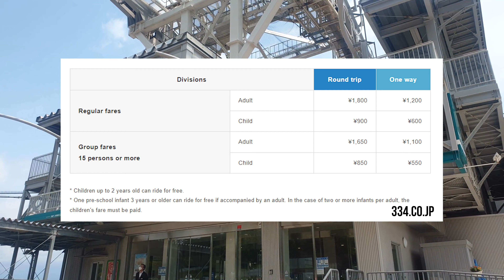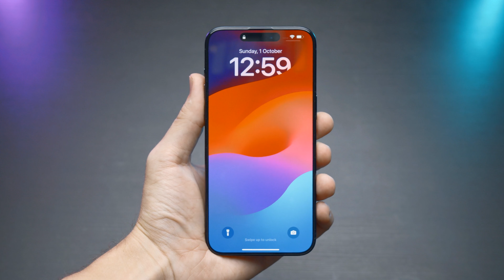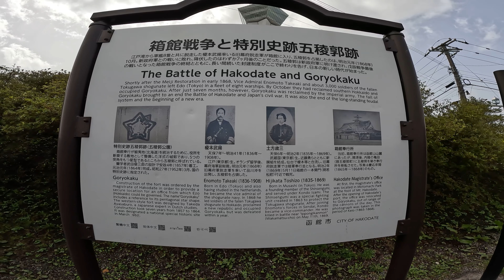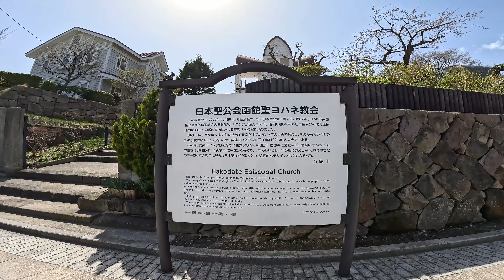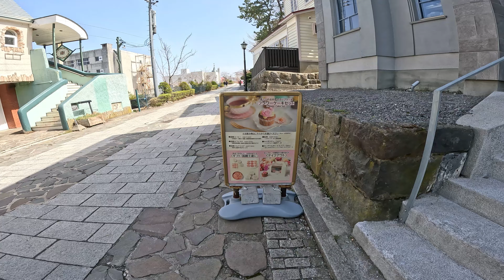Exploring Hakodate: Must-See Attractions and Unexpected Adventures 🗻🏯🏞️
Join us on an unforgettable journey through the enchanting city of Hakodate, Japan, as we uncover its main attractions and stumble upon unexpected adventures along the way! From the breathtaking views atop Mount Hakodate to the historic fortress of Goryokaku, and the charming streets of Motomachi and Kanemori Red Brick Warehouses, our exploration takes us on a whirlwind tour of this coastal gem.

But the real highlight of our trip? A hilarious storytime component where we share the unforgettable tale of our friend accidentally dropping her phone into a drop toilet in a local park! 🚽😂

Whether you're seeking scenic vistas, historical landmarks, or just a good laugh, our adventure in Hakodate has something for everyone. So sit back, relax, and join us on this rollercoaster ride of discovery in one of Japan's most captivating cities! 🌟

00:00 - Intro
01:00 - Mount Hakodate
03:00 - Storytime
07:32 - Goryokaku
09:21 - Motomachi
10:52 - Kanemori Red Brick Warehouses
11:47 - Outro